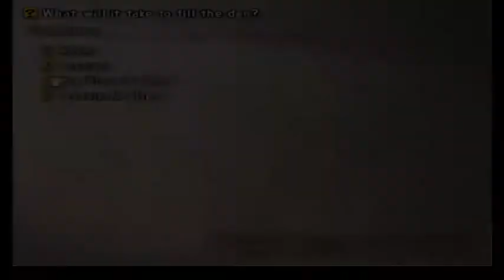Dirdle plays FFXII part 23b - Danjuro - 3 / 4